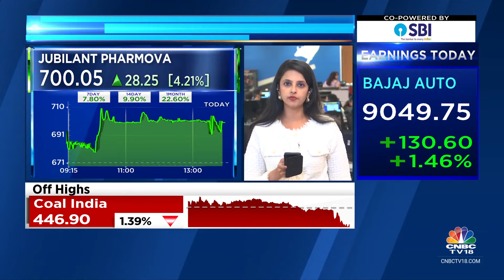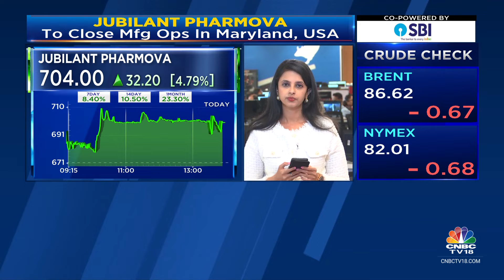Jubilant Pharmova’s Subsidiary Will Continue Sales And Marketing Ops For US | CNBC TV18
Jubilant Pharmova is in focus as the company has decided to close mfg operations of a formulation facility in Maryland, USA. Ekta Batra with the details

n18oc_business